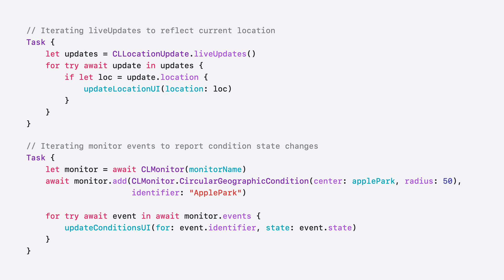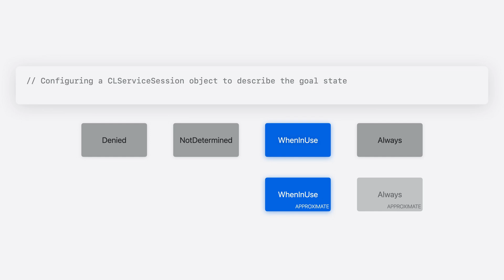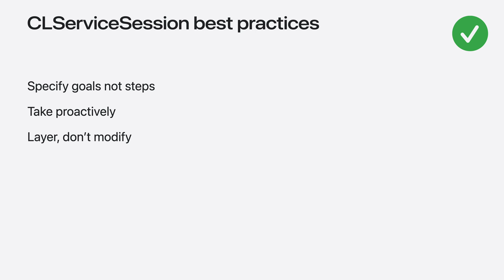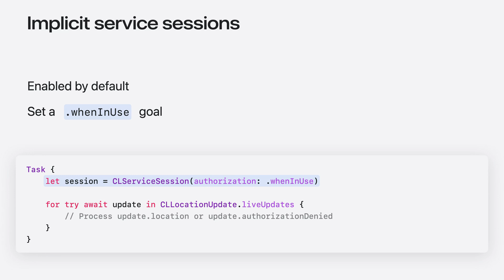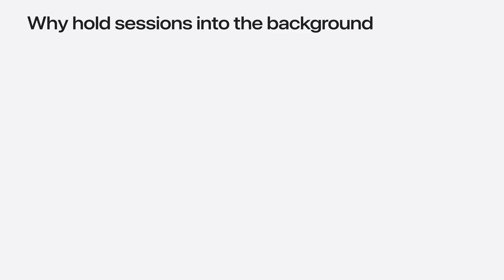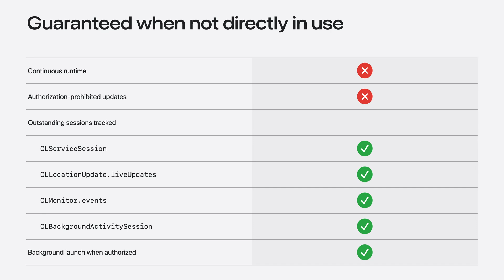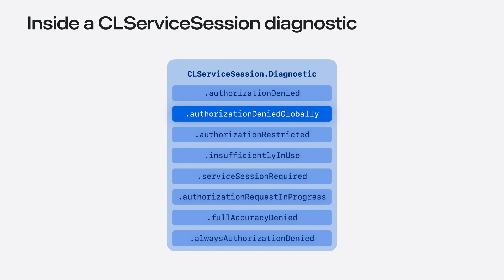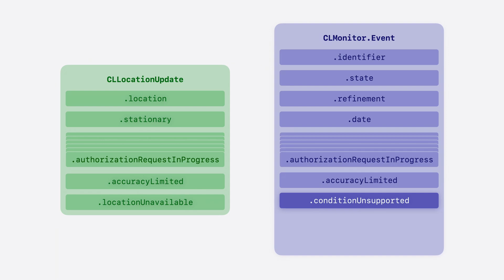WWDC24: What’s new in location authorization | Apple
Location authorization is turning 2.0. Learn about new recommendations and techniques to get the authorization you need, and a new system of diagnostics that can let you know when an authorization goal can’t be met.

00:00 - Introduction
01:52 - Authorization goals
09:25 - Session lifecycle
13:29 - Diagnostic properties